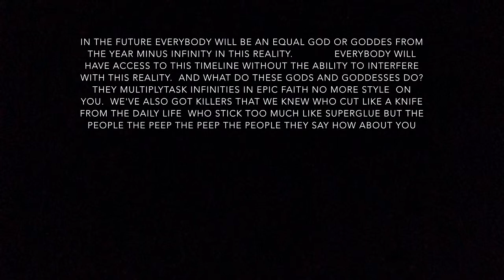PART 52 HINT #1